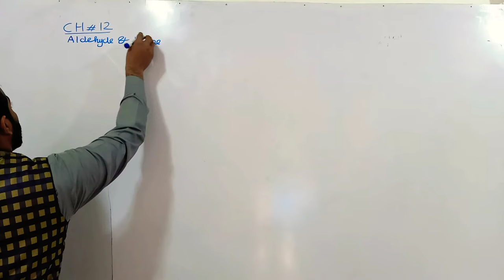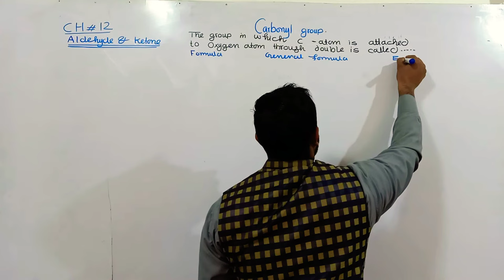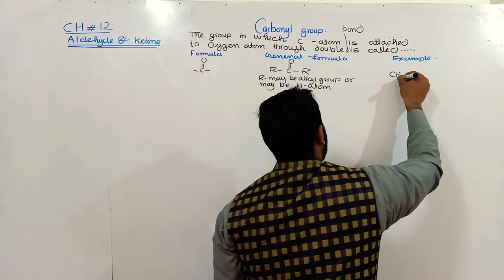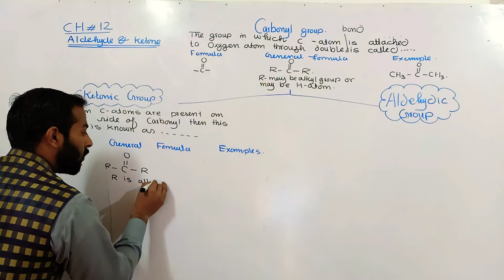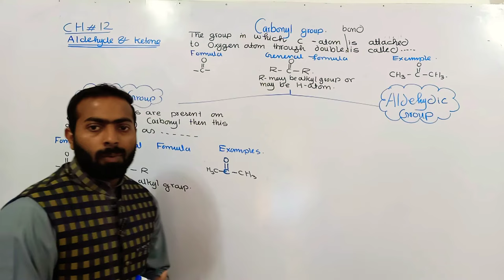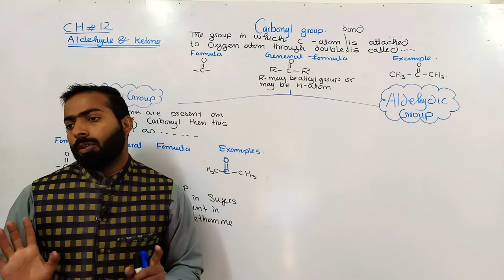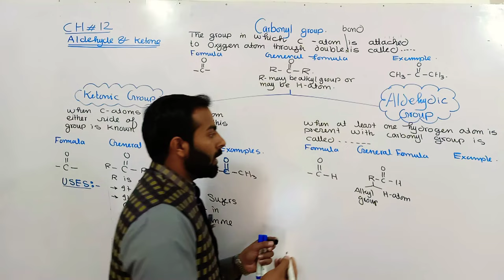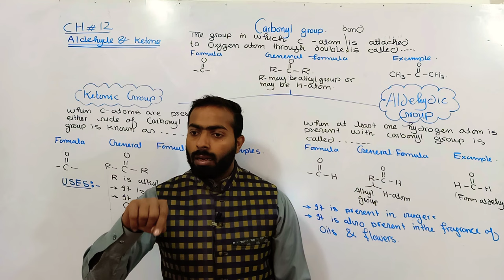Carbonyl compound || Introduction to Aldehyde and ketonic group || 12th class chemistry || Ch#12